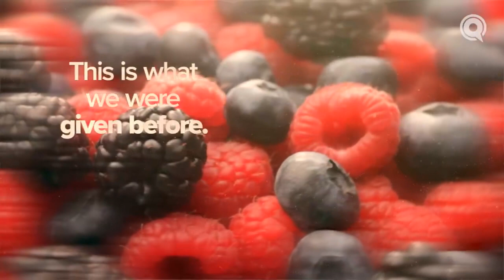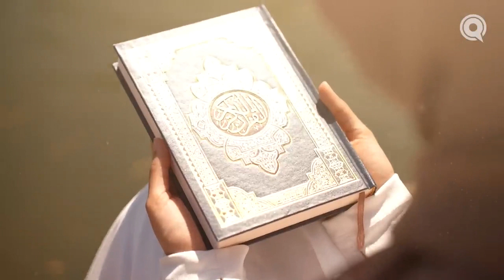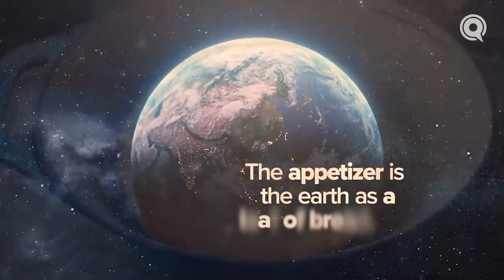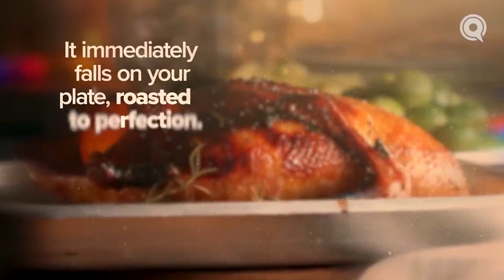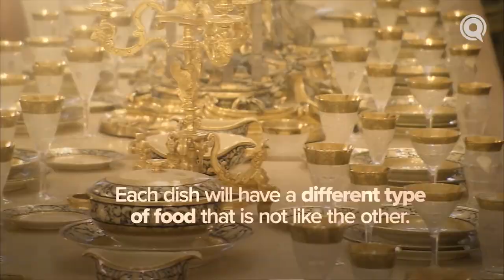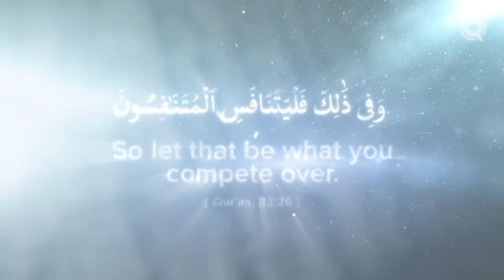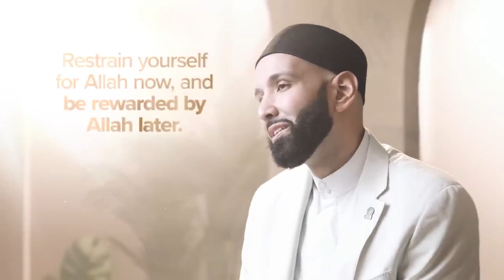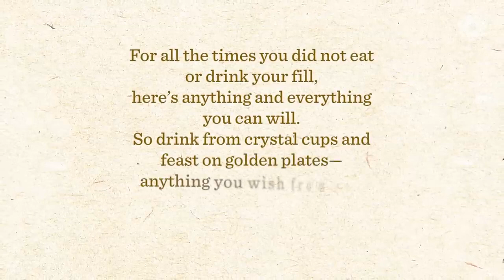What Will You Eat in Jannah? | Ep. 11 ~ Sheikh Omar Suleiman